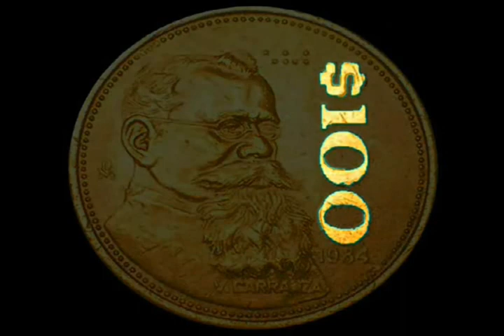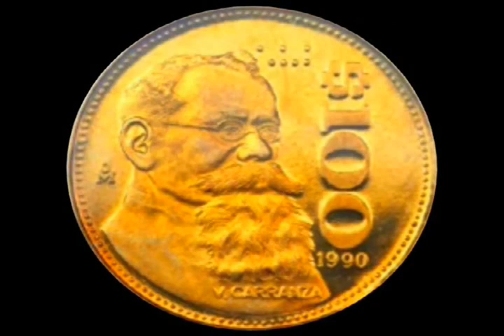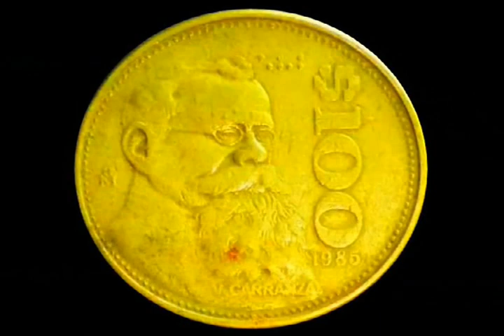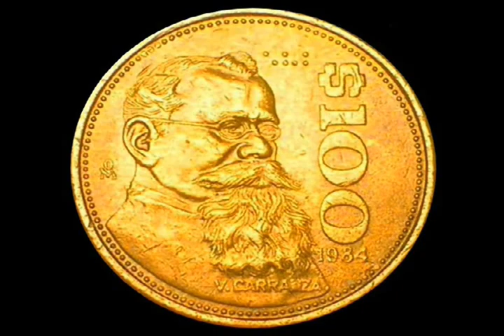((( MONEDA MEXICANA 100 PESOS DE VENUSTIANO CARRANZA CON COSPEL ))) ***CONVENCIONAL***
Hola Amigos de MachineBlack1 ! esta es la moneda convencional de 100 pesos mexicanos de Venustiano Carranza, con todas sus características y el Cospel usado en su acuñación, si viste todo el vídeo muchísimas gracias !